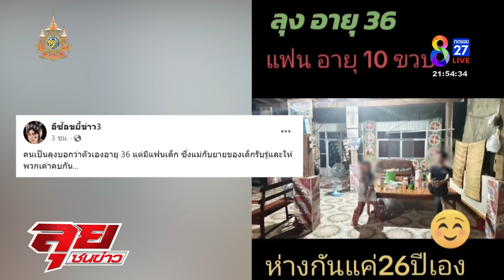รักต่างวัย! หนุ่ม 36 คบเด็ก 10 ขวบ | ลุยชนข่าว | 24 ก.ค. 67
รักต่างวัย! หนุ่ม 36 คบเด็ก 10 ขวบ